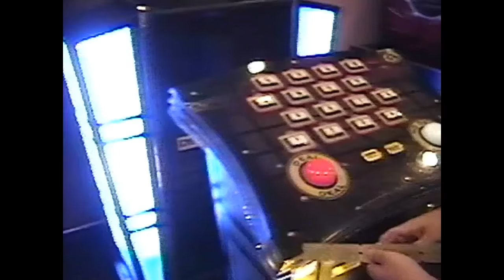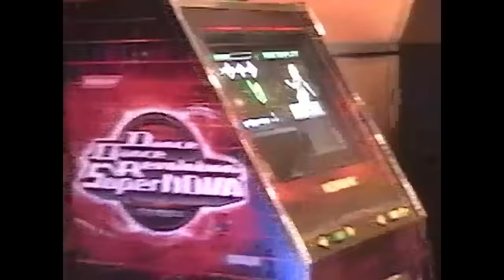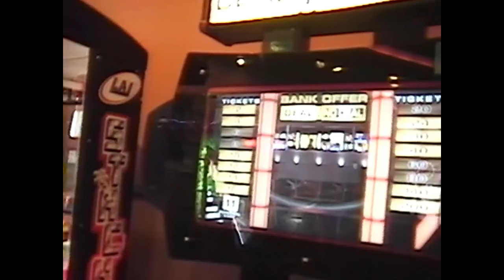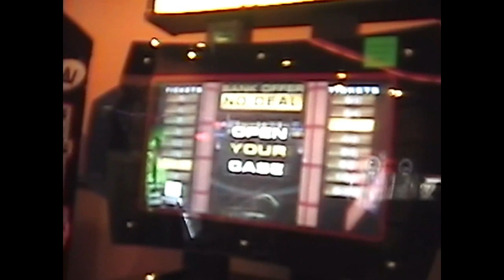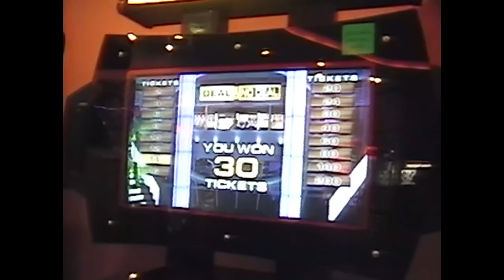(2014) Deal or No Deal Arcade Game by Ice Games